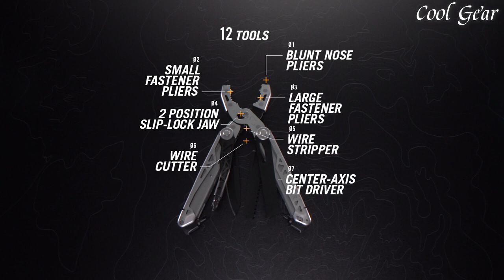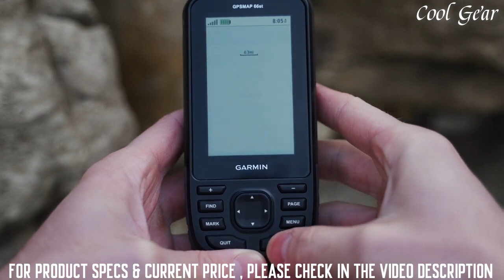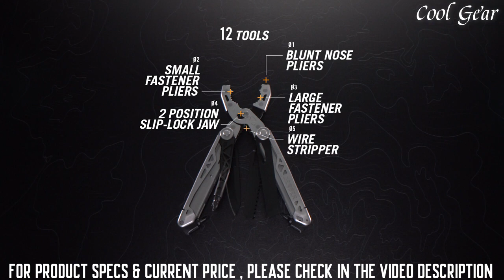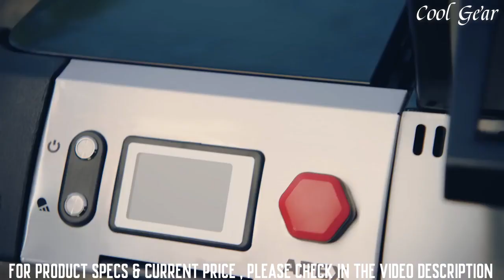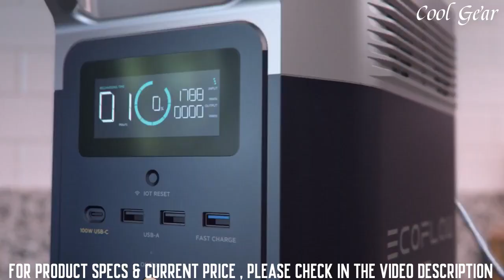TOP 10 Next Level Camping Gear & Gadgets On Amazon 2023 #13